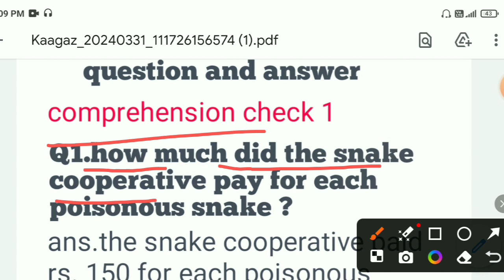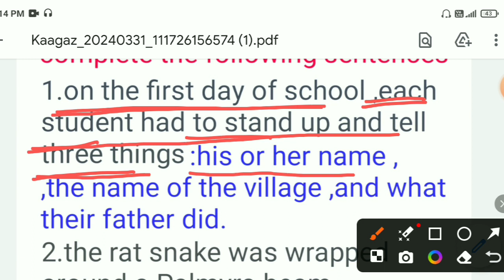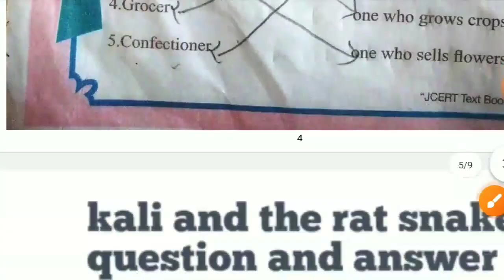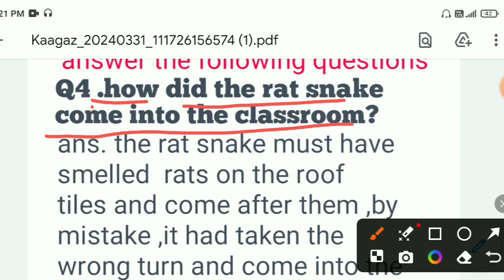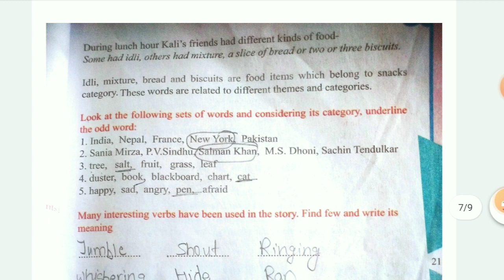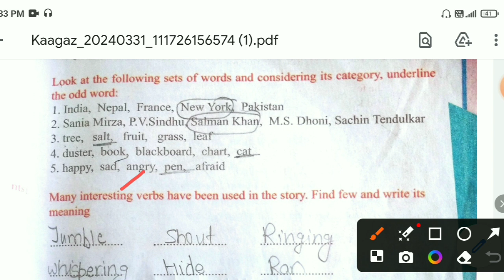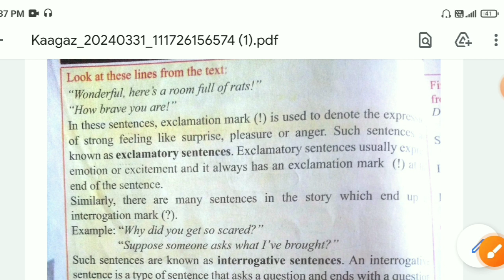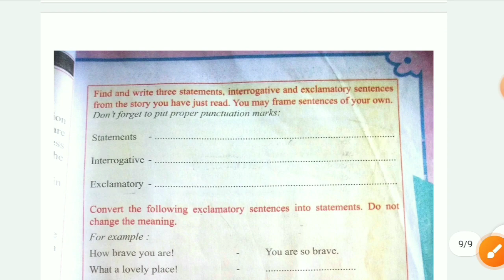kali and the rat snake class 8 question and answer#class8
kali and the rat snake class 8 question and answer
kali and the rat snake
question and answer of kali and the rat snake
class 8 kali and the rat snake
kali and the rat snake class 8 english